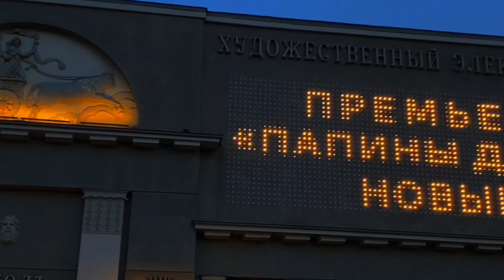Uma2rman на премьере сериала «Папины дочки. Новые»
Премьера сериала «Папины дочки. Новые» в кинотеатре «Художественный».

Москва, 14 сентября 2023 года.

Смотрите премьерные серии сегодня на СТС и START.RU!